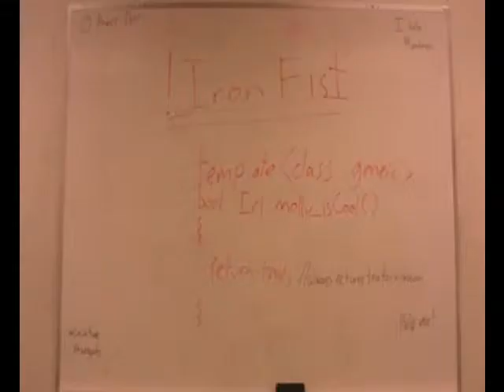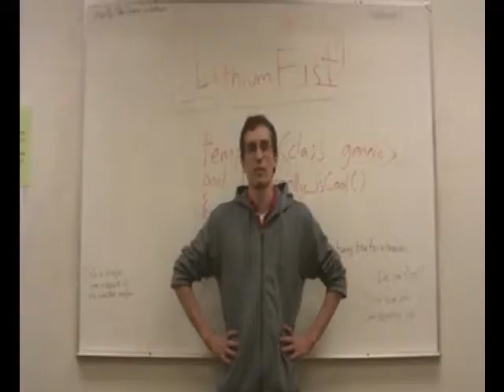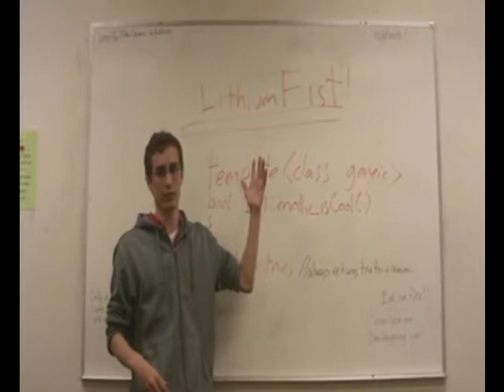My Counter Campaign!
I refuse to let you take over our group, Davis!

Also:  If anyone wants to make a Lithium Fist campaign poster, I'd appreciate it lots.